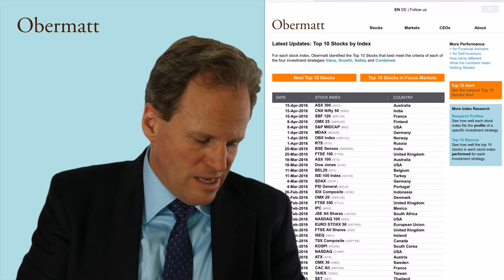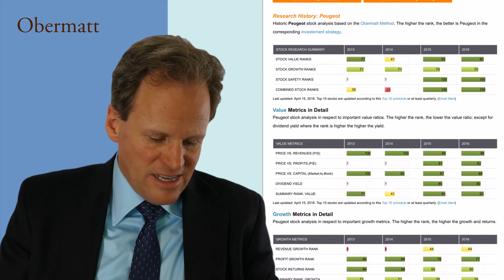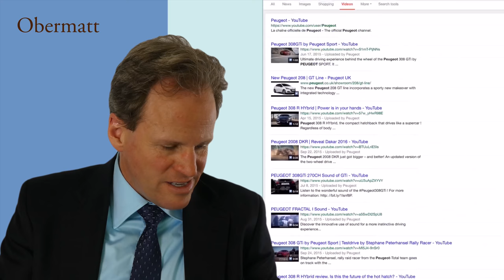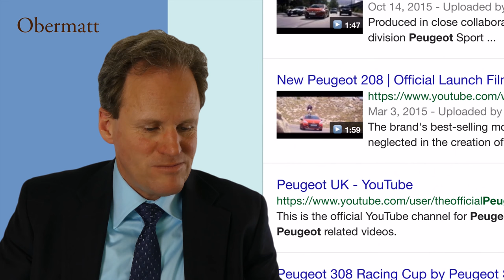After BMW, Stern buys what’s contrary: Peugeot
Why is BMW contrary to Peugeot? Because BMW has a very different strategy from Peugeot. While BMW stands in their advertising for Fahrvergnügen (translated as “driving pleasure”), Peugeot stands for Reisevergnügen (translated as “travel pleasure”).  Not quite the same as Obermatt CEO Dr Hermann J. Stern will explain.

Peugeot just announced a new car sharing service for the USA, which isn’t something “cool” for the driver but is something cool for anyone in need of transport because it allows to have mobility without owning a car.

Therefore, buying Peugeot stock now (April 15, 2016), just after having bought BMW stock last week, could be seen as a special form of diversification. It’s a diversification of business strategies. What strategy will succeed? Stern can't tell and neither can automotive experts. If they could, they would immediately retire with this knowledge.

Apart from this rather theoretical justification, Stern also has his emotional reasons. When Stern bought BMW last week, someone mentioned they are a happy Peugeot driver. Coincidence?  Perhaps, but still a good reason to buy a stock that is ranked first on Obermatt’s latest, Top 10 stocks of France

Be the first to get the Obermatt stock pick videos by email before they are listed on YouTube.

This post expresses the views of the author as of the date indicated. The author any other party connected to Obermatt have no duty or obligation to update the information contained herein.
Investments in stocks are subject to risks. The historic performance presented in this post is no indication of future performance.  Moreover, wherever there is the potential for profit there is also the possibility of loss. Neither the author nor anyone at Obermatt or of its information providers are liable for any damages relating to the use of the information provided herein.